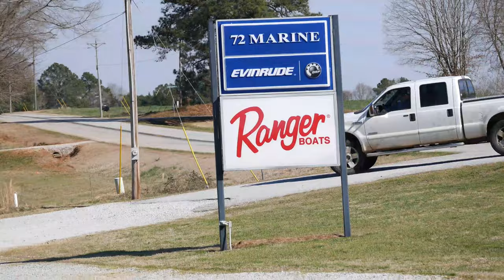Epic Two Hours Of Crappie Fishing! / Crappie Fishing In Georgia